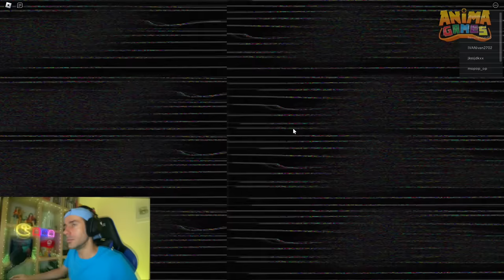NUNCA MIRES SKIBIDI TOILET DE ROBLOX A LAS 3:00 AM !! | Anima Games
Hoy Sergio de Anima Dogs juega a Roblox pero debe Escapar de los Skibidi Toilet en Roblox, escapamos de los skibidi toilet en roblox, skibidi toilet vs cameraman en Roblox, nadie escapa de los skibidi toilet en roblox, me enfrento a los skibidi toilet en roblox, Skibidi Toilet Reaccion, me enfrento al boss de los skibidi toilet, lucho contra el jefe de los skibidi toilets.

Pentagram de Audionautix tiene una licencia Atribución 4.0 de Creative Commons.